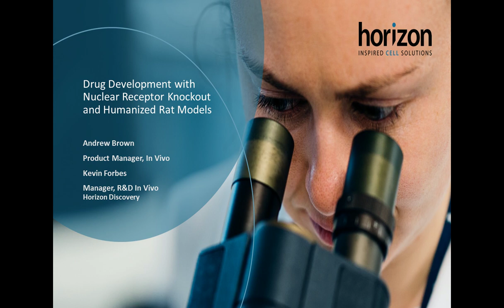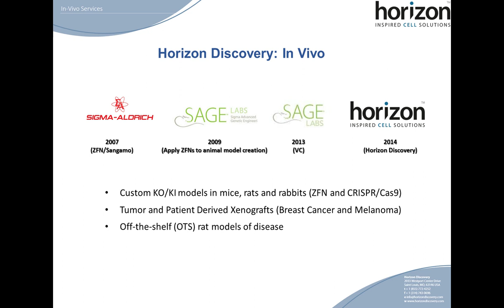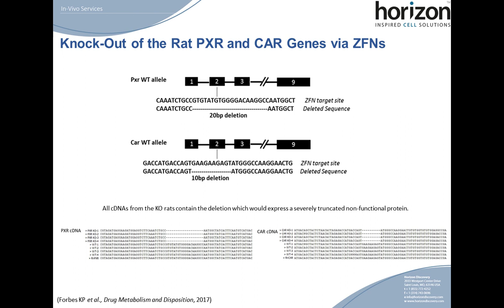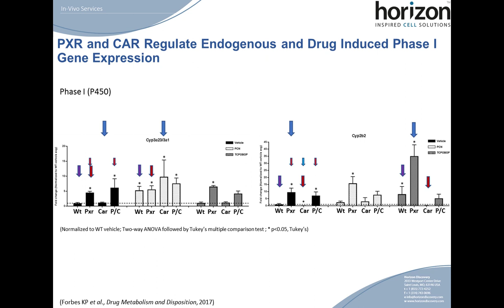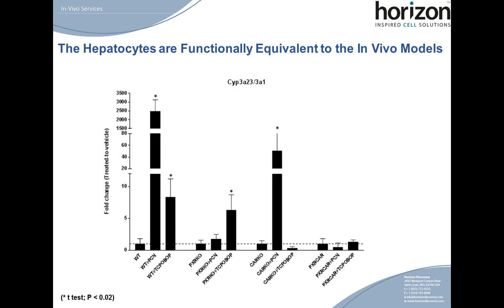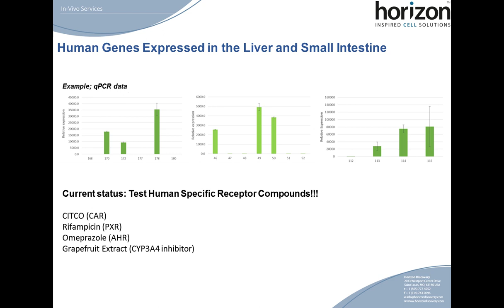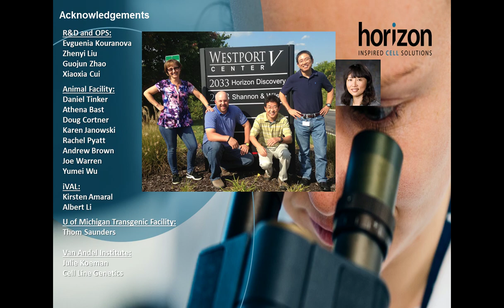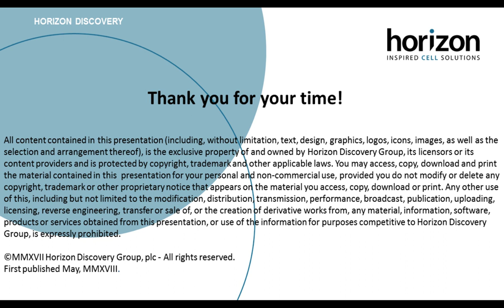Drug development with nuclear receptor knockout and humanized rat models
Presented By:
Kevin Forbes, PhD - Manager, In Vivo Research and Development , Horizon Discovery

Speaker Biography:
 Kevin joined Horizon Discovery in 2014 during the acquisition of SAGE Labs (Sigma-Aldrich Genetic Engineering Labs). During his time in the in vivo group in St. Louis, MO USA, he has worked on developing and implementing gene editing technologies (CRISPR/Cas9 and ZFNs) for animal model generation. His primary focus has been rat ADME/TOX models for drug development. Specifically, nuclear receptor and P450 gene knock-outs and humanized rat models. Prior to SAGE Labs, Kevin was the R&D lead for micro-RNA product development at Sigma-Aldrich.
  Kevin was a USDA post-doctoral fellow at the University of South Carolina and holds a PhD from the University of Kentucky in Plant Physiology.

Andrew Brown, MS - Product Manager, In Vivo, Horizon Discovery

Speaker Biography:
Andrew Brown is a Scientist with over 17 years' experience in both an academic and biotechnology setting. Andrew began his scientific career working as a Scientist in a Mouse Genetics Core at Washington University in St. Louis developing a strong background in animal model generation and characterization. After receiving a Master's Degree in Biology from Washington University in St. Louis, Andrew then moved into an industry setting working as a Research Scientist for Monsanto Company in a molecular characterization lab driving key projects through the company pipeline. Fueled by a true passion for human disease research Andrew returned to disease research with Sigma-Aldrich Company working as a Scientist under SAGE Labs which became part of Horizon Discovery in 2014. Following a Master's in Business Administration (MBA) degree Andrew moved into his current role with Horizon as the Product Manager with the in vivo portfolio being with the group for over 7 years.

Webinar Abstract:
The nuclear receptors pregnane X receptor (PXR) and constitutive androstane receptor (CAR) are closely related transcription factors that regulate the expression of Phase I (Cytochrome P450s), Phase II drug metabolizing enzymes and drug transporter genes in response to stimulation from xenobiotics including prescription drugs . PXR and CAR knockout and humanized mouse models have proven useful. However, the rat being bigger in size, is a preferred model system for studying drug metabolism and pharmacokinetics. Here, we report the creation and preliminary characterization of PXR and CAR knockout rats and PXR/CAR double knockout rats. Whereas the expression of phase I and II enzymes and transporter genes were not upregulated by nuclear receptor-specific agonists in the knockout rats, confirming the disruption of respective nuclear receptor(s). Our data demonstrate that PXR appears to suppress the basal expression levels of specific drug metabolism genes, while CAR maintains and suppresses other drug metabolism genes. Overall, our findings are in good agreement with data obtained from human primary hepatocytes, nuclear receptor knock-out cell lines and mouse knock-out models. We believe these models are a useful complement to their mouse counterparts for drug development and as importantly, for functional studies on metabolic pathways involving nuclear receptors.

Learning Objectives:
-Understand the benefit of rat models versus mouse models in functional studies on metabolic pathways
-Demonstrate the utility of the PXR and CAR KO rat models
-How rat hepatocytes can add value to drug development studies

Horizon Discovery

Earn PACE Credits:
1. Make sure you’re a registered member of LabRoots
2. Watch the webinar on YouTube or on the LabRoots